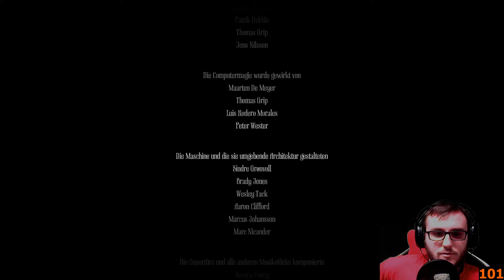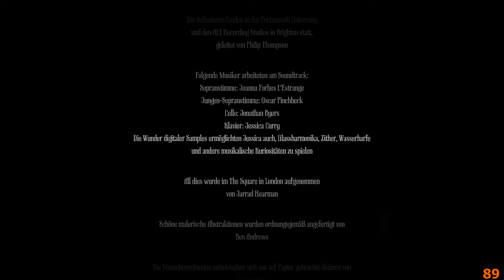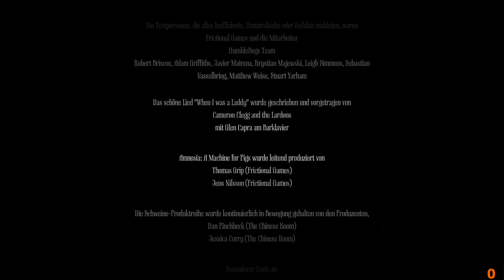Amnesia: A Machine for Pigs #016 - FINALES KAPITEL! [Facecam + HF][Let´s Play][HD]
Willst du mich Unterstützen? Ich würde mich freuen! :)

Amnesia: The Dark Descent ist eines der wohl härtesten und gruseligsten Horrorspielen die es derzeit auf dem Markt gibt. Dieses Spiel braucht sich trotz seines alters nicht vor Neuheiten wie Resident Evil 7 verstecken und es damit aufnehmen.

Unterstütz die Entwickler und kauft es euch LEGAL! :)

Verwendete Technik:

[Xbox One]

[PC]
Selbst zusammengestellt (Auf Anfrage alle Infos bekommen!)

[Playstation 4]

[Nintendo Switch]

ACHTUNG! Bei diesen Links handelt es sich um Partnerprogramme, wenn ihr mich also unterstützen wollt kauft über diese Links. Danke! ;)
PS: Es können auch andere dinge bestellt werden, einfach Link anklicken, das suchen was du brauchst, In den Warenkorb und bestellen! :)